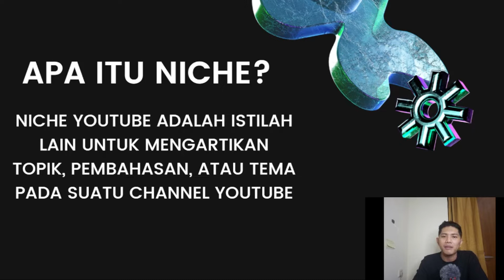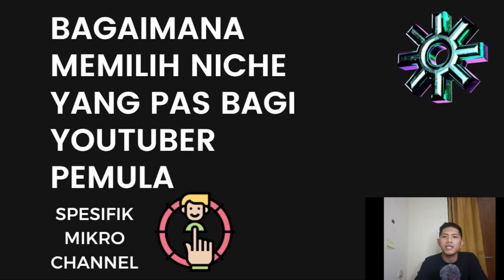IDE TOPIK NICHE YOUTUBE | CARA MENENTUKAN UNTUK CHANNEL YOUTUBE BARU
Cara mudah menentukan tema ide topik niche youtube bagi youtuber pemula di tahun 2022, ini adalah bagian ke 2 pembahasan dari seri playlist bagaimana mengembangkan channel youtube di tahun 2022 khusus bagi youtuber pemula

TIME STAMP
0:00 - AKIBAT SALAH NICHE
0:15 - KENAPA HARUS MEMILIH NICHE
01:24 - CARA MEMILIH NICHE YANG TEPAT
01:37 - APA ITU NICHE
03:00 - KENAPA HARUS MEMILIH NICHE
04:00 - PEMBAGIAN NICHE YOUTUBE
06:00 - JENIS JENIS NICHE
07:09 - CONTOH NICHE CHANNEL YOUTUBE
07:39 - BAGAIMANA MEMILIH IDE TOPIK NICHE YANG TEPAT BAGI YOUTUBER PEMULA
09:17 - BAGAIMANA MEMULAI NICHE
11:48 - PERTANYAAN TENTANG NICHE YOUTUBE

cara menentukan niche channel youtube yang tepat apalagi bagi youtuber pemula pasti akan banyak menncari cara jadi youtuber bagi pemula di tahun 2022. langkah awalnya yang harus kita tahu adalah cara menentukan tema video youtube (ide channel youtube)

lalu bagaimana cara mendapatkan ide video youtube atau ide konten youtube untuk channel kita, kadang kita juga ingin tahu kan niche channel youtube yang selalu ramai karena sebenernya kata kunci bagi youtuber pemula adalah bagaimana dia harus menentukan konten atau video yang spesifik ke mikro niche, teman teman akan menemukan jawabannya di channel ini. selamat menonton

cara mencari niche youtube
tips youtuber untuk pemula
topik untuk channel youtube
youtuber pemula
cara menjadi youtuber pemula
cara menentukan tema video youtube
cara jadi youtuber pemula
cara menentukan topik channel
tutorial youtuber pemula
topik youtube paling disukai